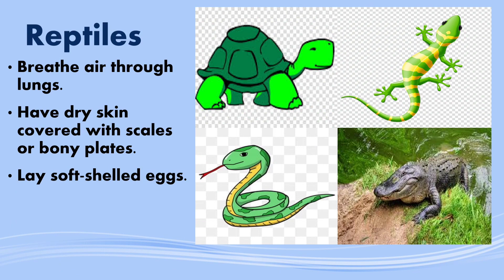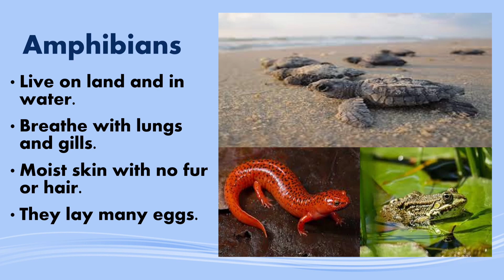Classification of animals | Types of Animals | Animals for kids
There are many more differences between crabs and cows. The level of differentiation we are going to examine in this program is the broad taxonomic classification “class.” The phylum chordata (animals with backbones) is divided into five common classes: fish, amphibians, reptiles, mammals and birds.
Animal classification is basically just putting animals into different groups depending on how they are alike. Dogs, rabbits and humans are types of mammals. Frogs, toads, and salamanders are amphibians. A few kinds of reptiles include lizards, snakes and turtles.
The categories are defined by scientist Carolus Linnaeus, who developed a system to categorize and identify animals according to their common traits. They are kingdom, phylum, class, order, family, genus, and species (King Philip Came Over For Good Spaghetti).
Why do we classify animals?
Classification allows us to understand diversity better. It helps in the identification of living organisms as well as in understanding the diversity of living organisms. Classification helps us to learn about different kinds of plants and animals, their features, similarities and differences.
What is classification and why is it important?
Classifying is an investigative approach that involves sorting objects or events into groups or categories. Classification and identification are important because they allow us to better understand relationships and connections between things. They also help scientists to communicate clearly with each other.